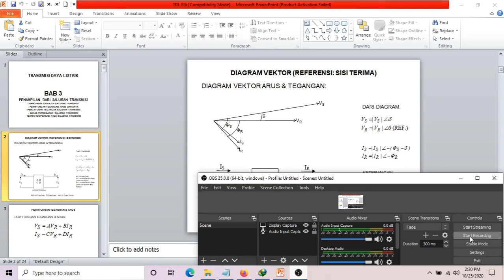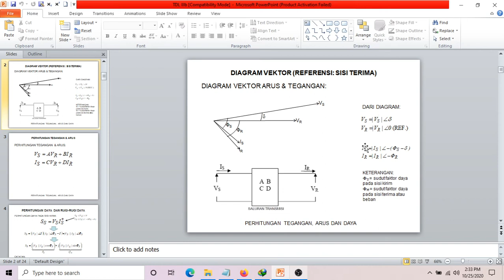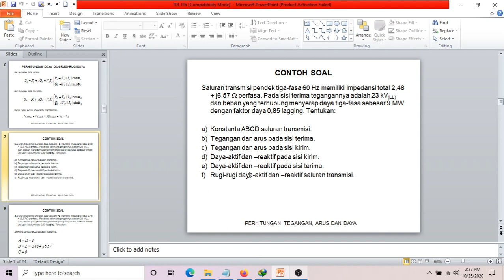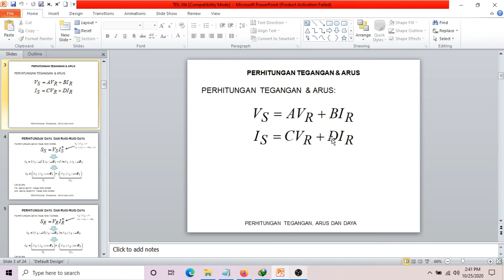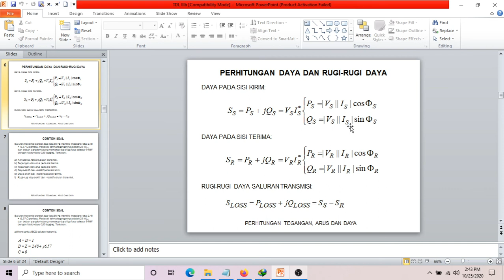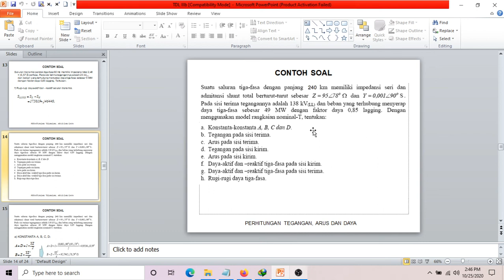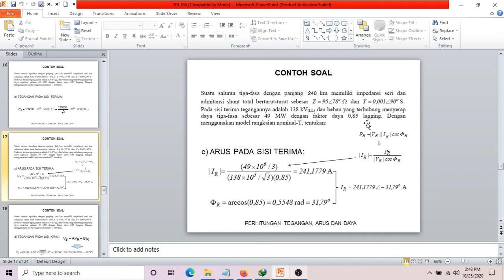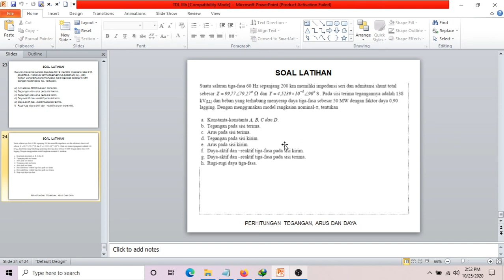TDL Part 7 Perhitungan Arus, Tegangan dan Daya Saluran Transmisi